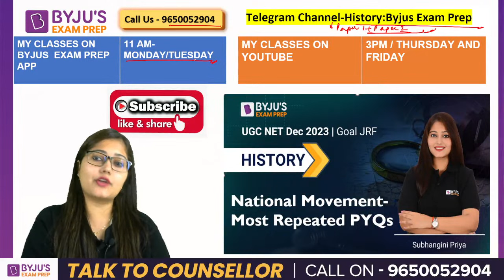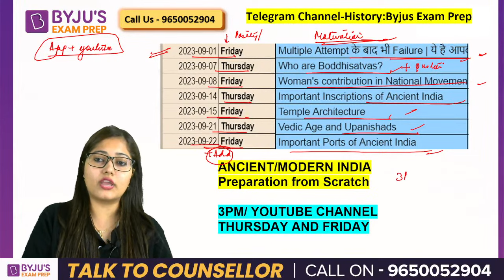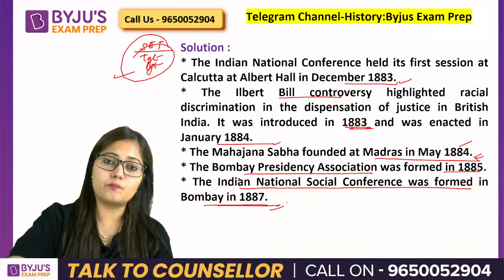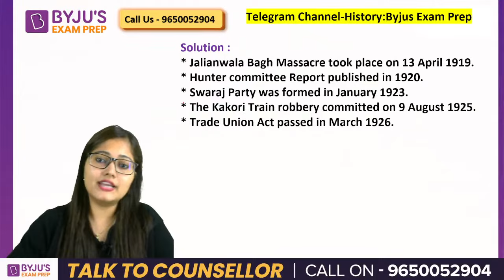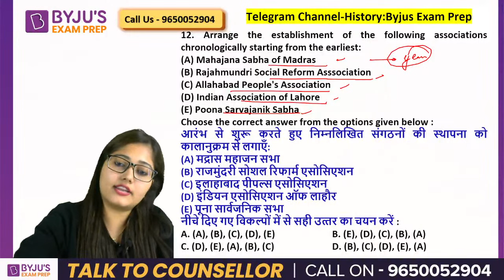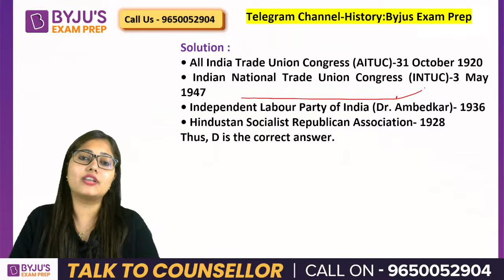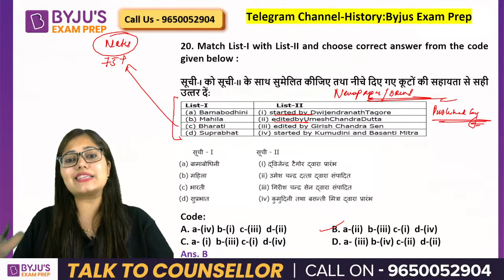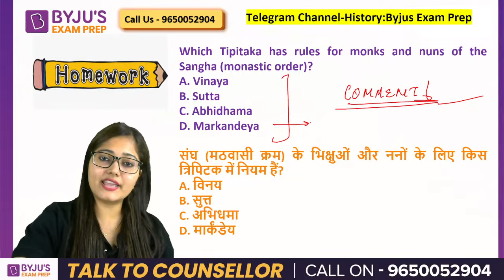UGC NET Dec 2023 | History | National Movement Most Repeated PYQs | Subhangini Mam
"In this LIVE Session for UGC NET Dec 2023 |History Most Repeated PYqs of National Movement by Subhangini Priya will help to boost up your UGC NET 2023 Preparation .

2,100+ Selections Given by BYJU’S Exam Prep in UGC NET Till Date, Watch out Their Success Journey Here

Clear the UGC NET Exam with BYJU'S Exam Prep UGC NET Express. Get all updates on UGC NET Exam pattern, syllabus and preparation strategies to enhance your performance in the UGC NET Exams. BYJU'S Exam Prep UGC NET is the most comprehensive exam preparation platform for UGC NET Exams Preparation.